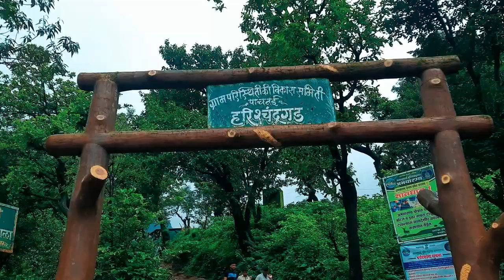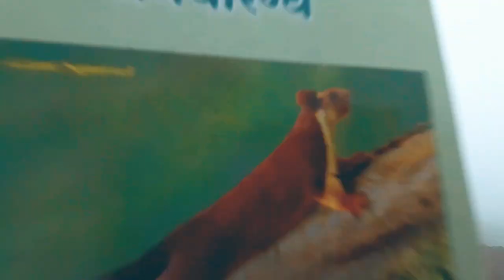Exploring the Mystical Harishchandragad: A Trekking Adventure । Monsoon Treking Vlog । Hitesh Patel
Kalsubai trek complete karne ke bad hum pure thak gaye the lekin 3 din ki trip me khuch bada hi karna tha to humne kalsubai k bad Harishchandragad trek karneka socha. Hamare liye difficult tha but hum nikal chuke the aur ye trek suru kar diya. Ye video me hamara experience dekh sakte ho aur acche se janna ho to niche link hai aap usme pura experience padh sakte ho. Baki aapko video kaisa laga comment me jaroor batana aur like karna mat bhulna. 😊